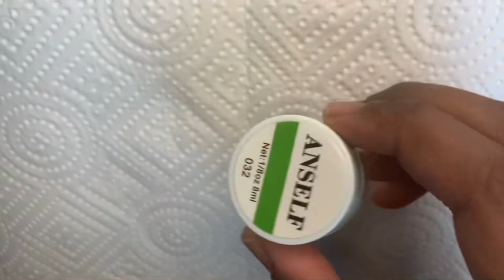Nails for beginners I Tutorial springnails nailsart nailstutorial ✨💅🏽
I DO NAILS FOR BEGINNER AND NAILS TUTORIALS

Thanks for the love & support babes!